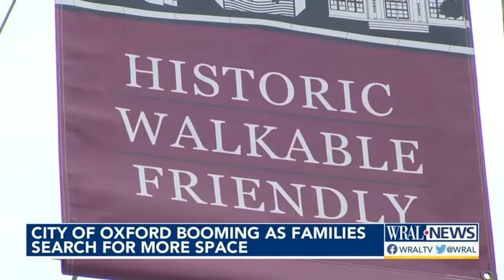City of Oxford booming as families search for more space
The city of Oxford's current population is about 8,775 people, according to data from the U.S. Census Bureau.

As the cost of a home goes up in the Triangle area, many people are looking a little further out so they can get more home space for their money.

The city of Oxford is making a name for itself as an option.

Ashley Cohn and her family moved from Durham to Oxford in August 2020.

Just before the start of the pandemic, they had moved to a downtown apartment in the Bull City.